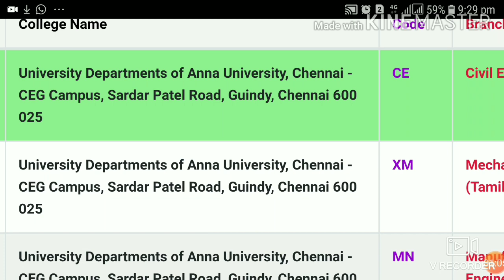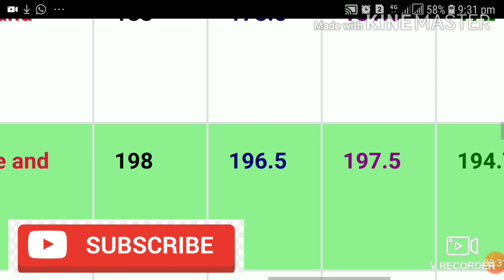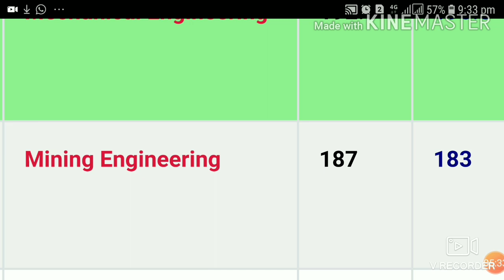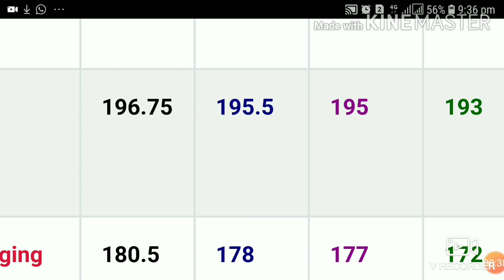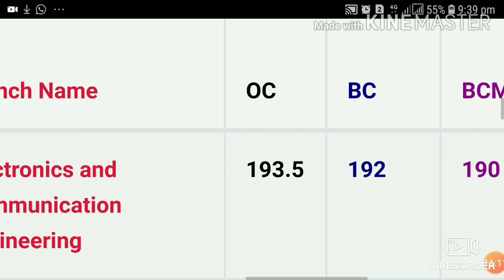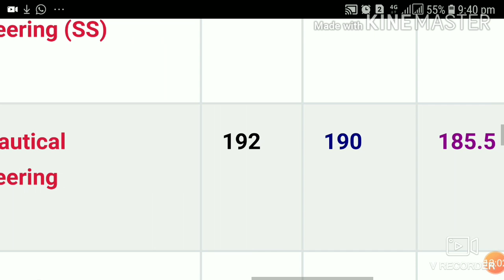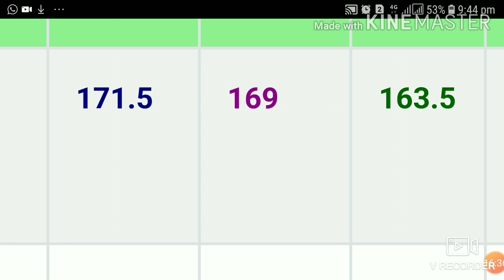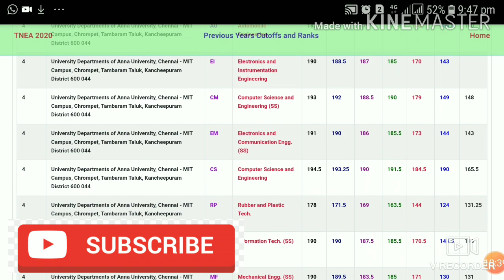TNEA 2020 | Expected Cut-Off Marks In Anna University CEG & MIT| Branch Wise Analysis In Tamil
In this video, the complete details about the expected cut-off Marks In Anna University CEG & MIT is addressed. The branch wise and category wise analysis of expected cut-off marks is given. It will be very much useful for your choice filling.

TNEA 2020 | How Many Number of Colleges To Give in Choice Filling? | Order of Colleges? | In Tamil
TNEA 2020 | List of Colleges for First Round Counselling in CSE Department | Full Details In Tamil
TNEA 2020 | First Round Counselling - Top 50 Colleges For ECE | Don't Miss this Colleges| In Tamil
TNEA 2020 | For First Round Counselling, When To Pay Fee? |Seat Allotment Process | Details In Tamil
TNEA 2020| PSG College of Technology -Expected Cut-Off Marks |Will You Get Or Not?| Details In Tamil
TNEA 2020 | ECE Dept. - Category wise Colleges for your Cut-Off Marks| Choice Filling Tips In Tamil
TNEA 2020 Latest News |What is Normalization of Marks in the Rank List Preparation?|Details in Tamil
TNEA 2020 Updated News|Impact of 0.5 or 1 Marks in the Rank List|Revaluation Marks-How To Update?